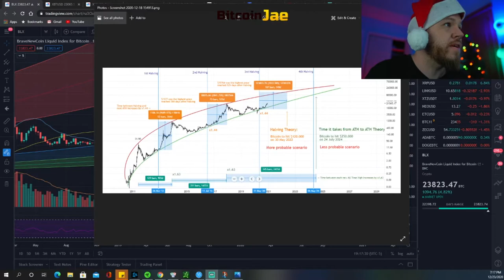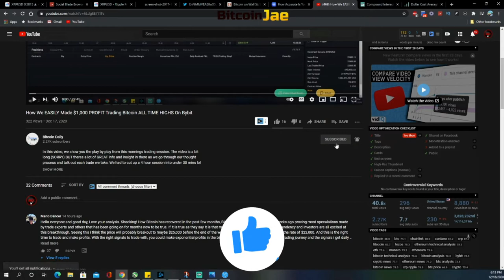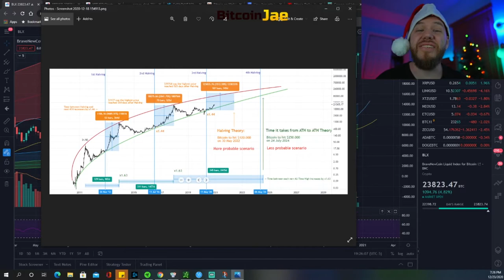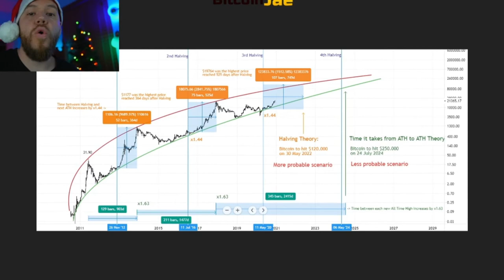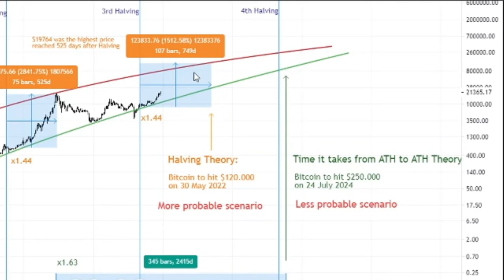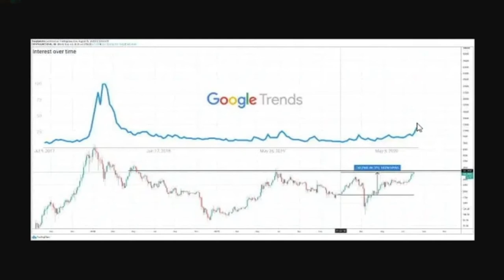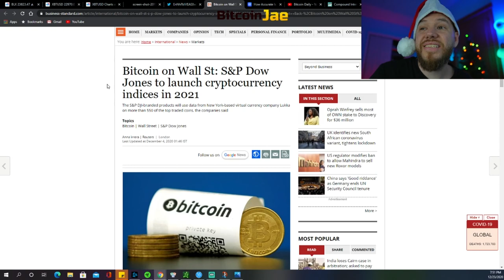Bitcoin To $120k During This Market Cycle? | Here's HOW!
In this video, we go over the BULLISH Case scenario where Bitcoin Continues UP and hits $120,000 By 2022! We show you how we come up with the numbers based on bitcoins HISTORY!

btc
making bitcoin
passive income
making passive income
bitcoin
Hashflare
Bitcoin Daily
Official Bitcoin
Bitcoin Trading VIP Group
Cryptocurrency
Trading
Tips
bitcoin etf
bitcoin daily
tezos
Trading Room
Signals Group
bitmex
top coins